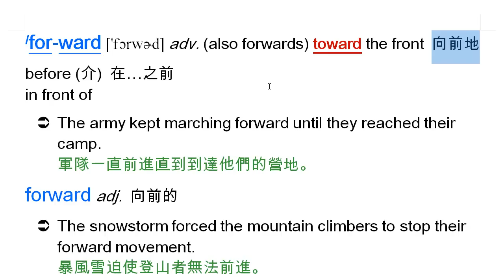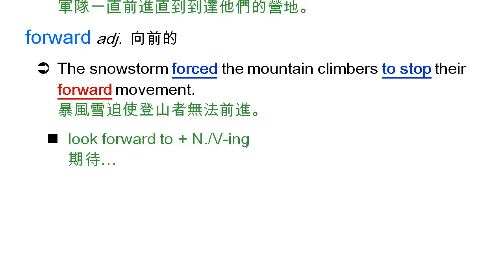forward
forward, 向前地, toward, look forward to, 期待